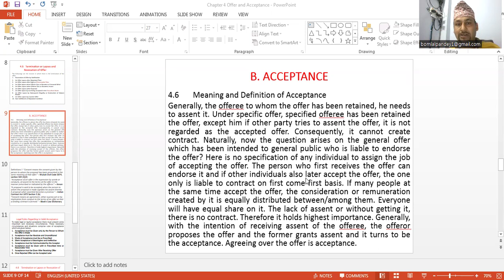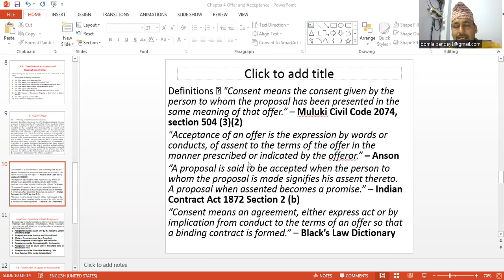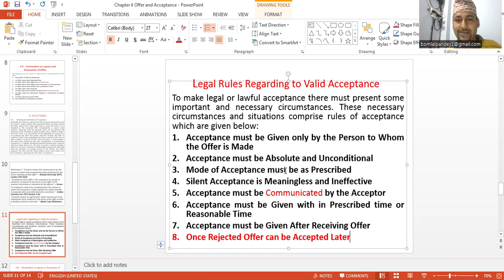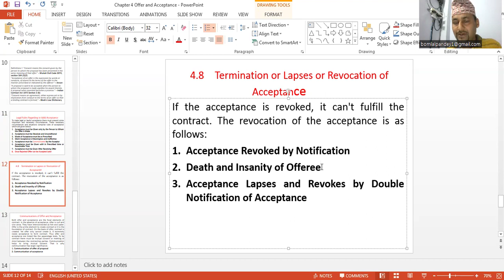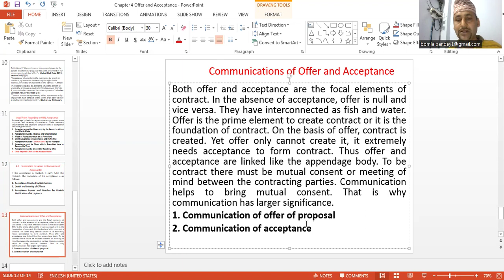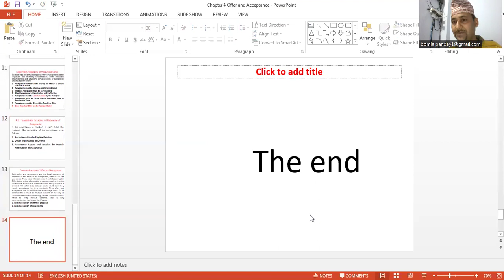Law Part 3 Acceptance, Meaing rules $ termination